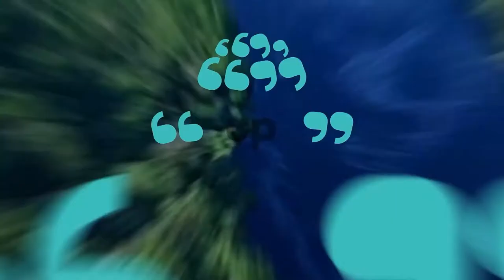The Earth Prize Awards Ceremony 2022 | Virtual Stage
Trailer showcasing the Virtual Stage conceptualized and developed for The Earth Prize 2022 Live Awards Ceremony.

The Earth Prize Foundation, along with One Million Claps, partnered with Cre8mania to bring life to their virtual event, The challenge was to design and execute the virtual stage for the ceremony in a record time.

An enchanting virtual environment was created from scratch: our team thought about the global concept and details of the ceremony as they designed and modeled the 3D stage on Blender .
In addition, a meticulous work was done on VFX as we incorporated the green screen videos of the presenters into a unique modeled environment. 2D animations and post-production job was also applied to highlight the participant teams as we received their prerecorded videos from all over the world. A special virtual trophy was exclusively imagined and rendered for the event and was attributed live to the winners.

The Earth Prize 2022 Award Ceremony successfully live streamed on the 25th of March 2022 as the competition’s winners were announced and presented with the virtual trophy. Worldwide spectators were able to follow the ceremony as they got transported into the Earth Prize Foundation’s world from the comfort of their home.